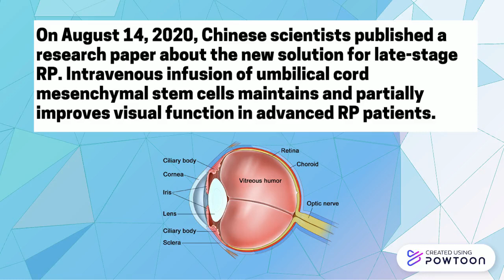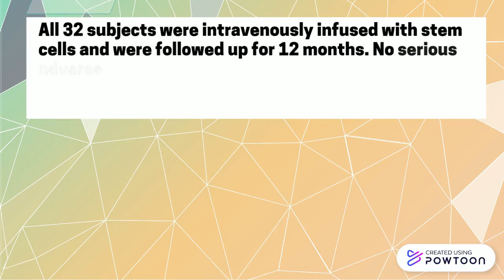New Treatment for advanced RP in 2020-Intravenous Infusion of Umbilical Cord Mesenchymal Stem Cells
On August 14, 2020, Chinese scientists published a research paper about the new solution for late-stage RP. Intravenous infusion of umbilical cord mesenchymal stem cells maintains and partially improves visual function in advanced RP patients.

Inflammatory and immune disorders are thought to play an important role in the pathogenesis of RP. Human umbilical cord mesenchymal stem cells, with multiple biological functions such as anti-inflammation and immunoregulation, have been applied in different systemic diseases.
We conducted a phase I/II clinical trial aiming to evaluate the safety and efficacy of intravenous administration of umbilical cord mesenchymal stem cells in advanced RP patients.

All 32 subjects were intravenously infused with stem cells and were followed up for 12 months. No serious adverse effects occurred in the whole follow-up. Most of the patients (81.3%) maintained or improved their visual acuities for 12 months.

Our results indicated that the intravenous infusion of umbilical cord mesenchymal stem cells was safe for advanced RP patients. Most of the patients improved or maintained their visual functions in a long term.

The life qualities were improved significantly, suggesting that the intravenous infusion of stem cells may be a promising therapeutic approach for advanced RP patients.